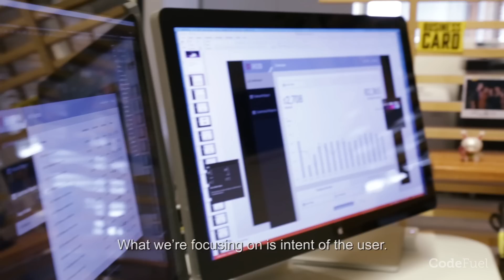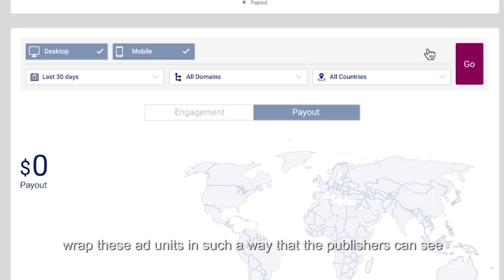Getting To Know CodeFuel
The CodeFuel team explains what we’re all about.
CodeFuel is Perion’s engagement and monetization suite helping content publishers create new revenue streams and advertisers hit targeted audiences. CodeFuel enhances user experience by delivering relevant content and optimizing conversions all round. We keep users focused and on-site for longer through targeted search results while building the perfect native ad experience.